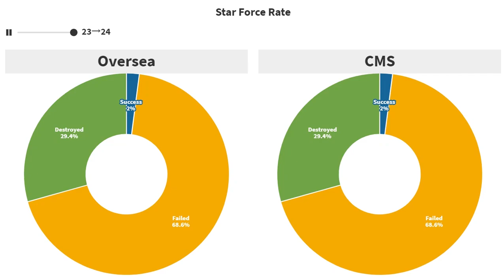Star Force Probability Visualization